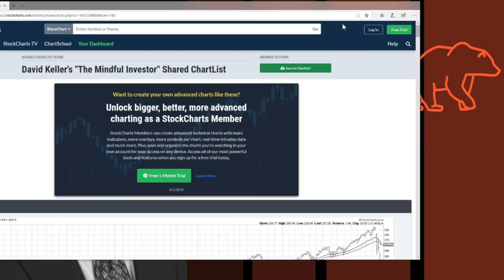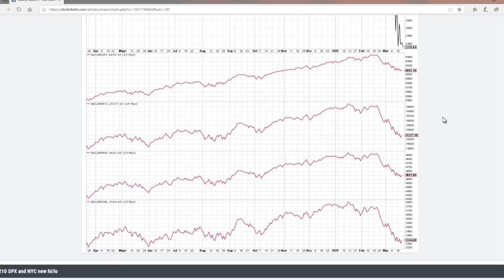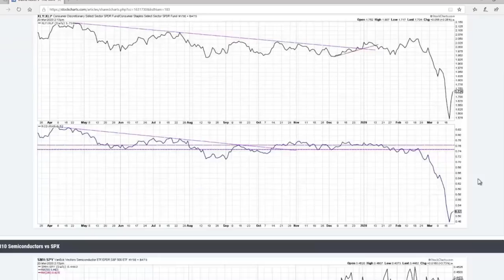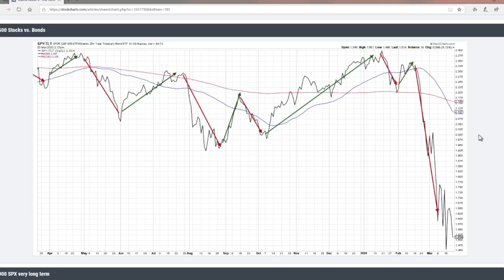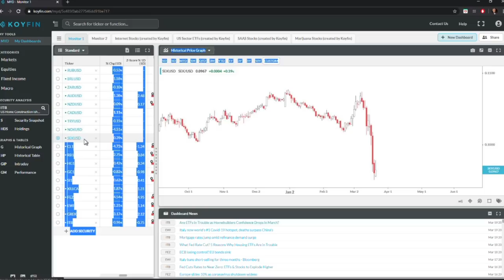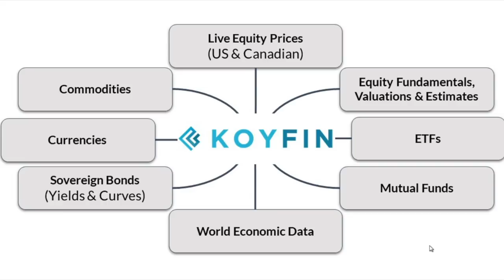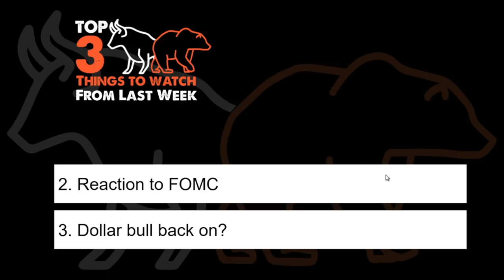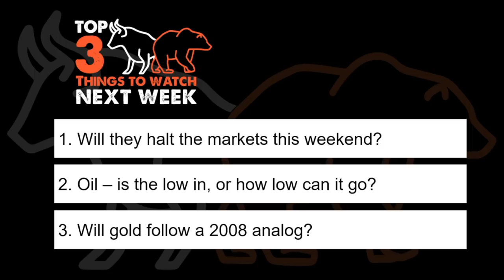Debunking Technical Analysis Misconceptions - Market Huddle Episode 72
In episode #72, Patrick Ceresna and Kevin Muir welcome David Keller to give us a technical update on what's happening in the markets today. There is no This Week in Trading History this week but WTF Clip of the Week makes a come back.

Fast forward to:
00:00:26 Feature Interview with David Keller
01:04:25 Talking Charts
01:28:36 WTF Clip of the Week
01:34:17 Top 3 Things to Watch